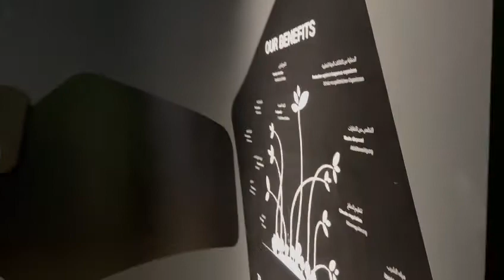expo Dubai (1)